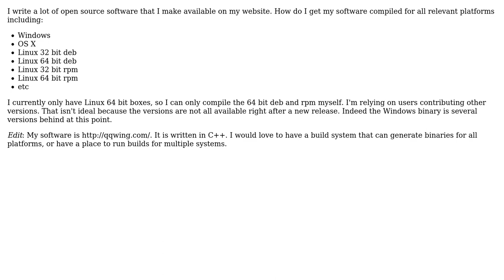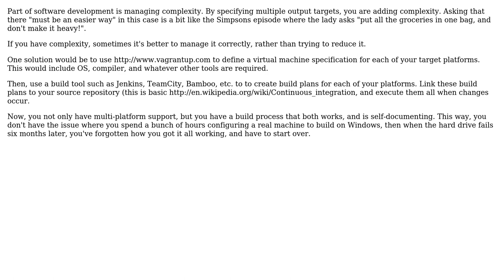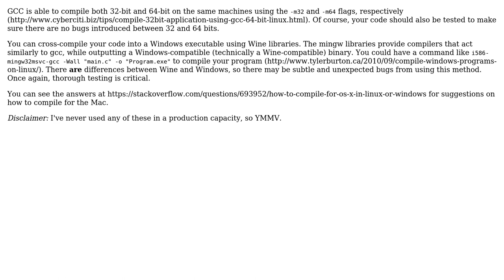How do I compile my software for all platforms from Ubuntu Linux 64 bit? (3 Solutions!!)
How do I compile my software for all platforms from Ubuntu Linux 64 bit?

With thanks & praise to God, and with thanks to the many people who have made this project possible! | Content (except music & images) licensed under CC BY-SA | Music | Images & others | With thanks to user Stephen Ostermiller user jwenting user Dan1701 user cbojar and the Stack Exchange Network Trademarks are property of their respective owners. You are responsible for your own actions.